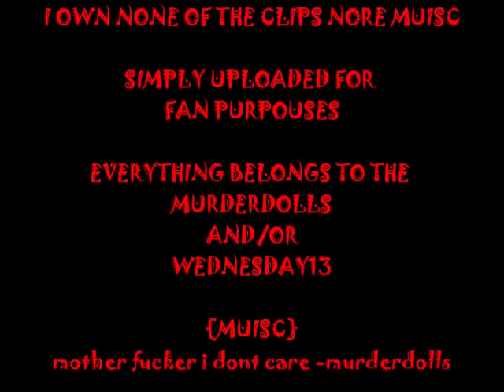MAD MANGER 1-9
i did not owen any of this content it belongs to murderdolls and or wednesday 13